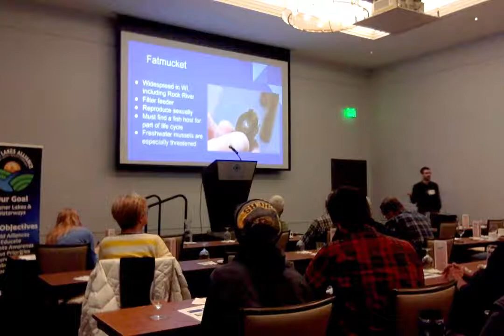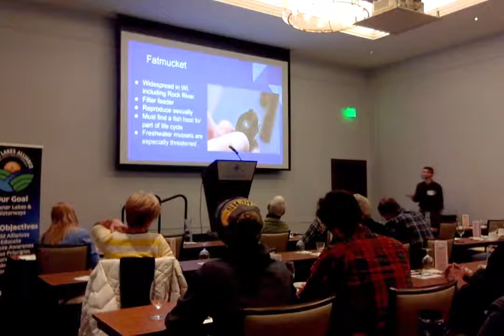Yahara Lakes 101 with Justin Chenevert - "Love in the Lakes"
Learn about the mating and reproductive strategies of several important species in the Yahara Watershed during this special Valentines Day talk